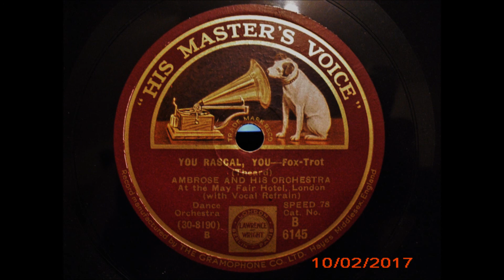You Rascal,You Foxtrot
Grammophon
''His Master's Voice''
78mpr Schellack
elektrisch Aufnahme
Foxtrot
Orchester
Ambrose
Refraingesan
aufgenommen im
May Fair Hotell London